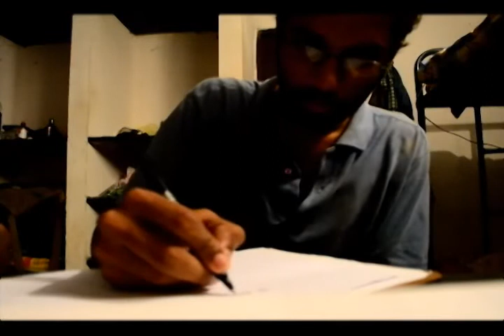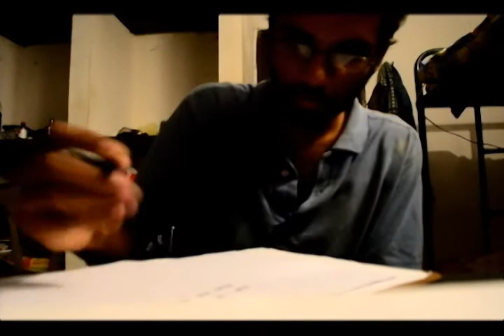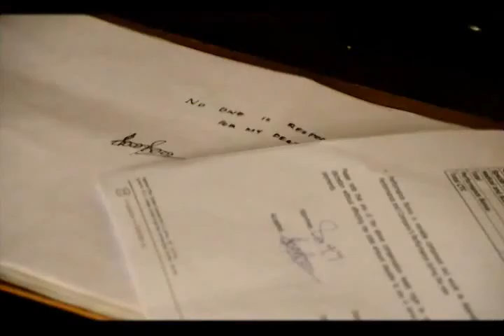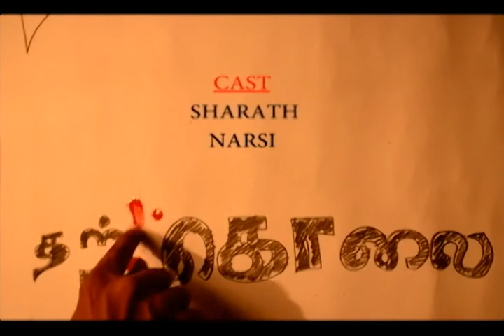THARKOLAI - short film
A dramatic portrayal of an ignored, unsuccessful person who takes a harsh decision to put an end to all his misery. We have jam packed it with a lot of vivid emotions and unexpected short comings. Sit back and enjoy!